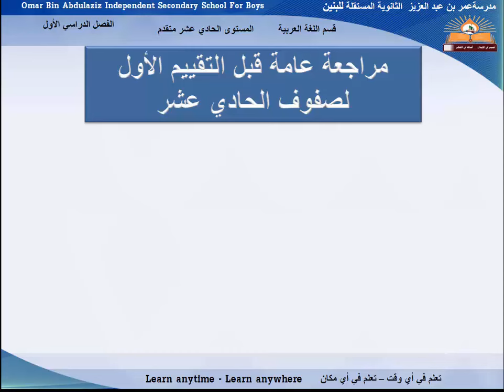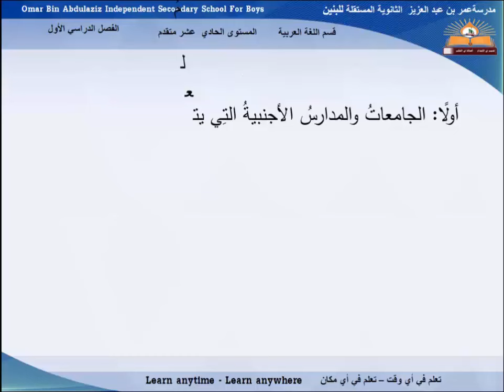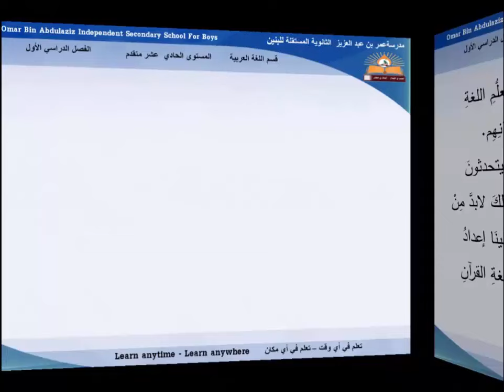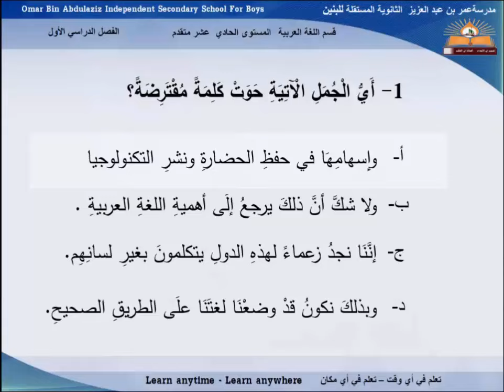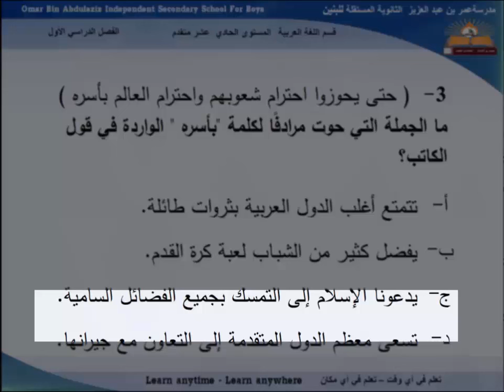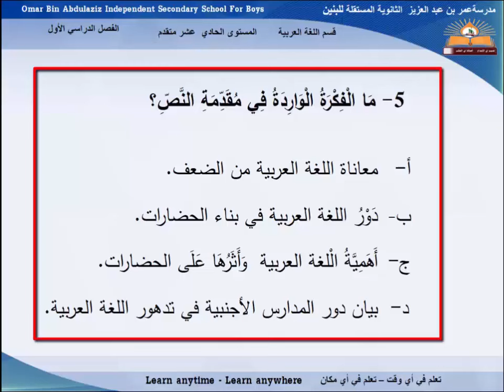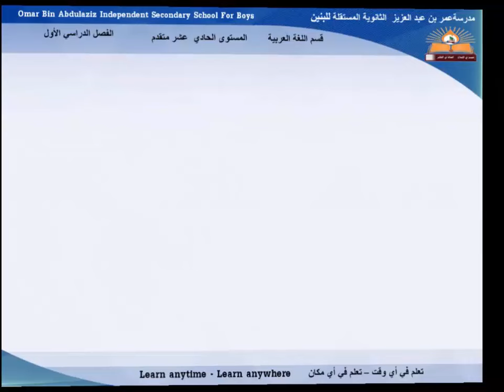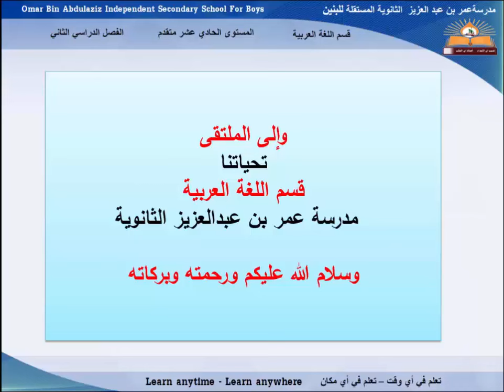اللغة العربية - الحادي عشر - مراجعة تقرير منتصف الفصل الأول - النصوص التفسيرية 2